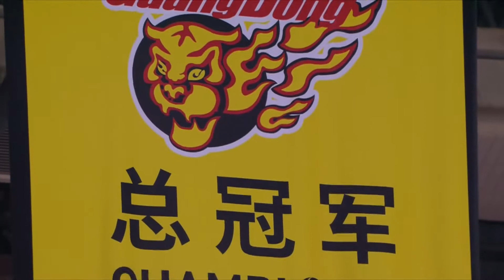2020-21CBA揭幕战，广东十冠王冠军戒指颁发仪式（广东队正式进入后万圣伟时代）